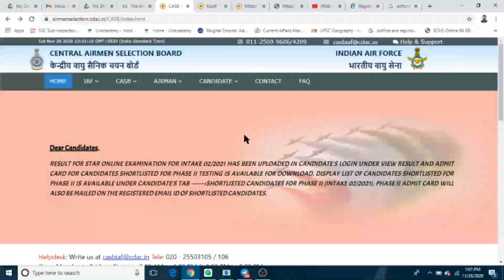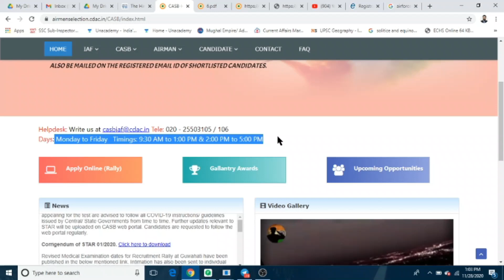Indian Air Force Rally Bharti || How to fill the form Online Form ?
In this video Sumit Kumar will discuss about the INDIAN AIR FORCE RALLY BHARTI ONLINE FORM 2020 : Indian Air Force (IAF) Invites Online Online Pre Registration Form For The Recruitment Post Of Group X & Y Trade For Airmen Selection Centre. Interested Candidates Read the Full Notification Before Apply. Air Force Rally Recruitment Online Form 2020.

JAI HIND